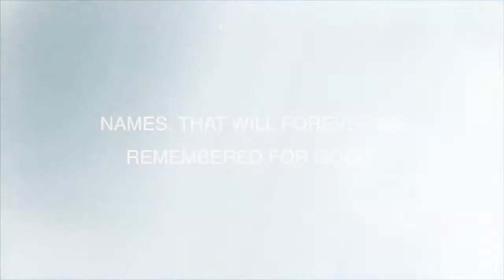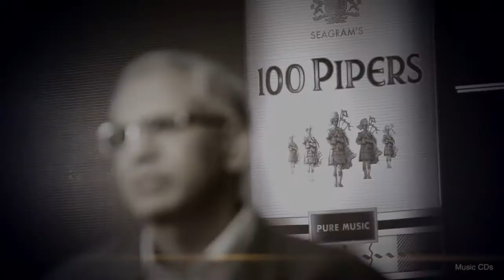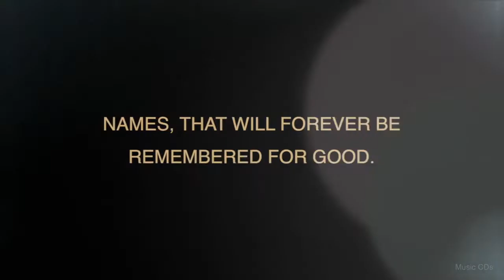100 Pipers final down last